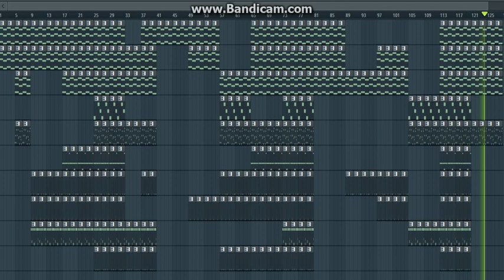Beat for G-Track Productions